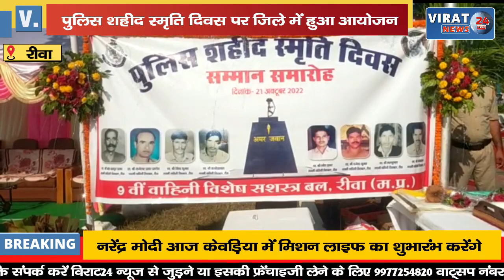🔻रीवा- पुलिस शहीद स्मृति दिवस पर श्रद्धांजलि समारोह का हुआ आयोजन